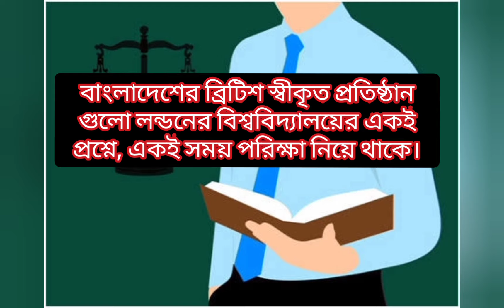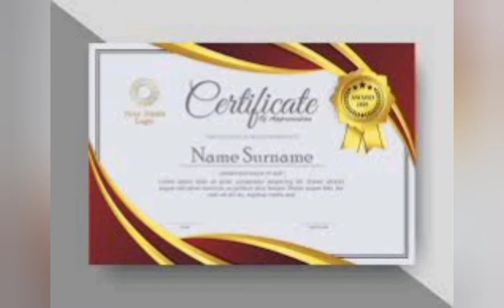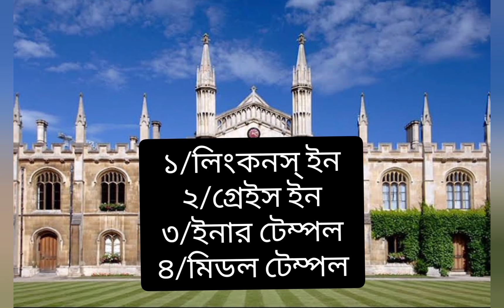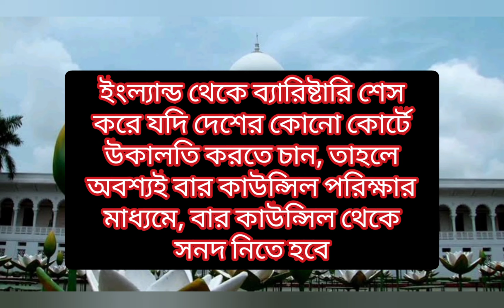How to became a Barrister in Bangladesh. How to gain study of barrister in Bangladesh. About The Law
Barrister is one of the most respected professions in the world today. Barrister courses are completed in different ways across the country. In this video we try to explain in detail about reading barrister in Bangladesh. We upload various videos about the law.

বর্তমান পৃথিবীতে সবথেকে সন্মান জনক পেশা হচ্ছে ব্যারিস্টারি যা বলার অবকাশ রাখে না।
দেশ ভেদে বিভিন্ন ভাবে ব্যারিস্টারি কোর্স সম্পন্ন করানো হয়। এ ভিডিও তে আমরা বাংলাদেশের ব্যারিস্টারি পড়ার ব্যাপারে বিস্তারিত বর্ণনা করার চেস্টা করেছি।
How to gain study of barrister in Bangladesh
barrister tutorial
barrister of law
OF BANGLADESH